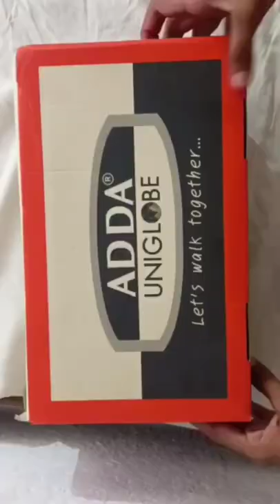Unboxing adda clogs from Flipkart my new